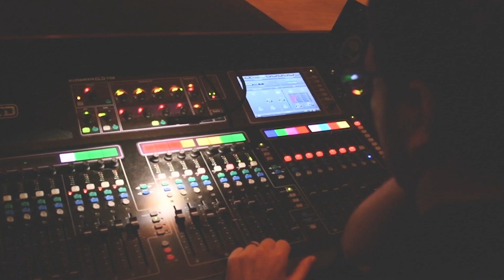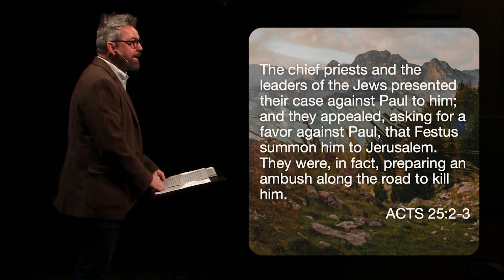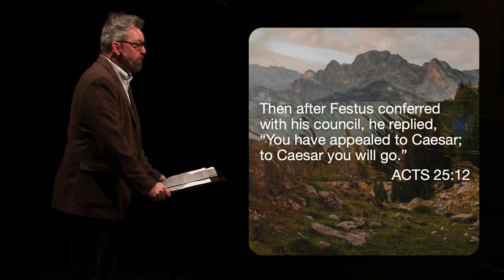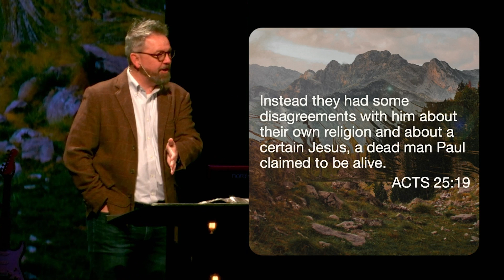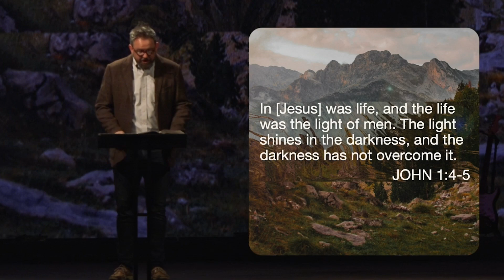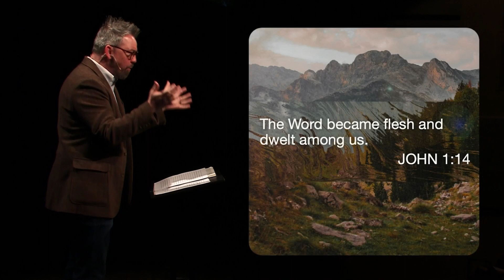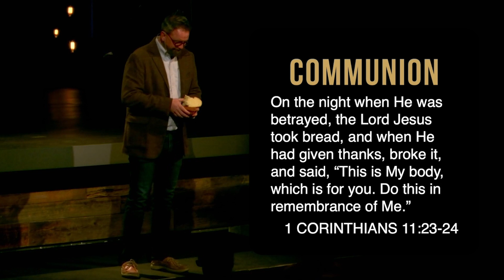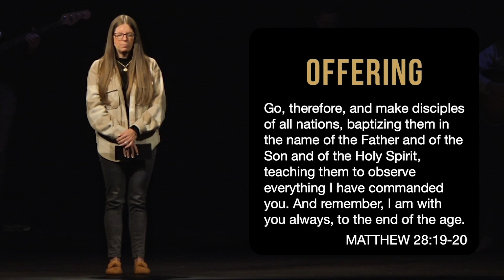On a Mission | For the Good of the World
Acts 25:1-26:32 – We all want peace and calm in our lives and, therefore, naturally resist anything new that messes with that. The powers of this world feel threatened by the Gospel and attack it.  But in front of the kings and rulers of this world, Paul makes the closing argument that the Gospel is good news for the world.

00:00 | Intro
00:13 | Countdown
00:20 | Worship: Praise
04:32 | Worship: Made For More
10:37 | Worship: Do It Again
16:43 | Next Steps
18:00 | Message: For the Good of the World
50:28 | Communion
57:53 | Opportunities & Offering
01:01:46 | Worship: The Stand
01:07:28 | Closing